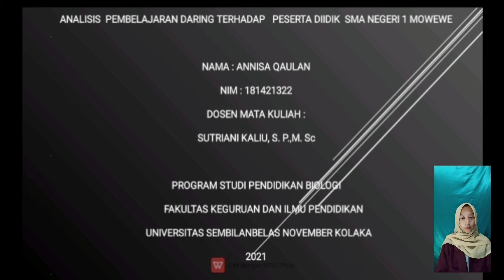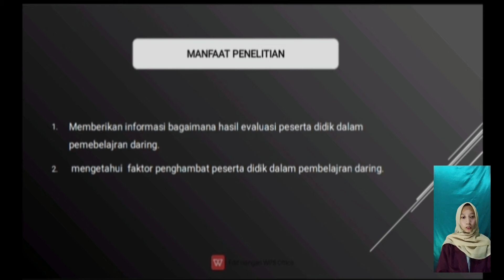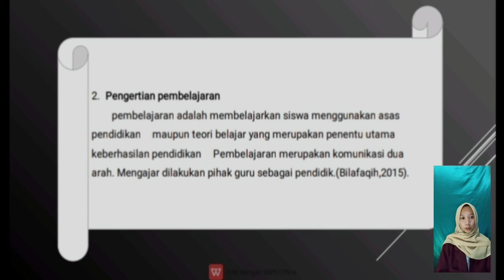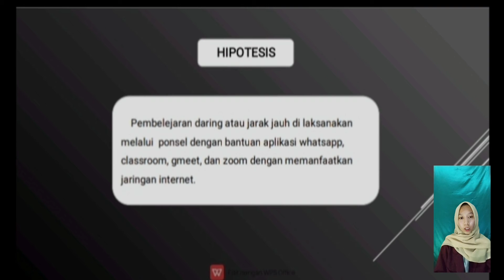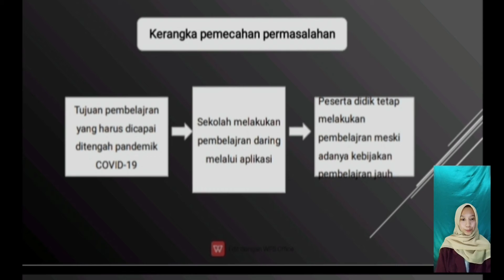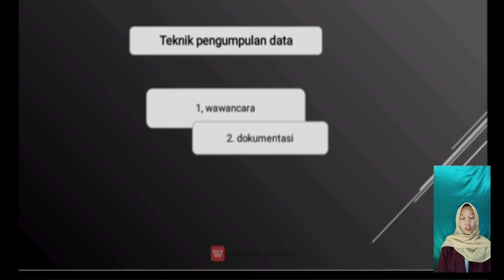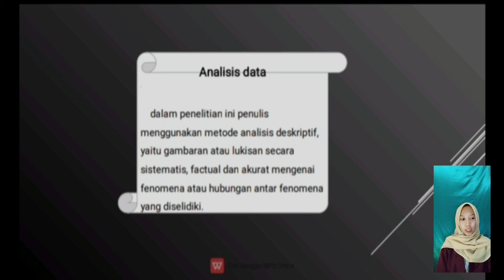Tugas metodologi penelitian (proposal)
Nama : Annisa Qaulan
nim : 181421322